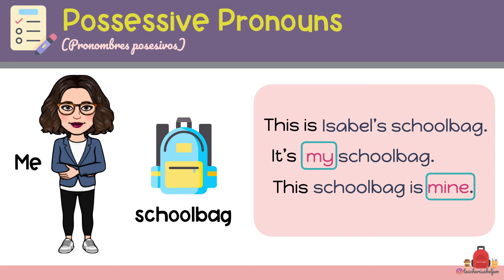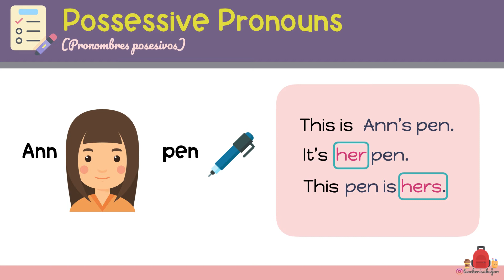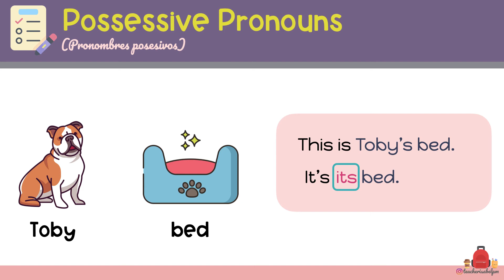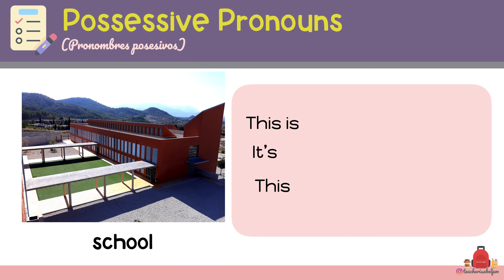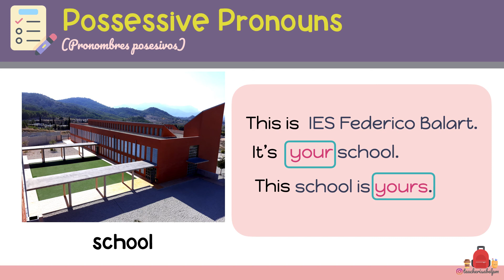POSSESSIVE PRONOUNS.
Learn how to use Possessive Pronouns in English.